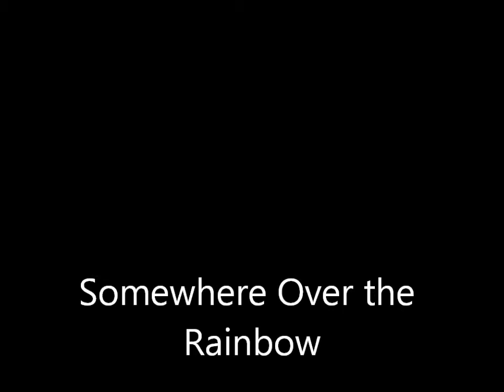Over the Rainbow - Tony Thorpe & Gloria Hoole [Live]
Filmed live at the 'Tony Thorpe 50th Anniversary 1-Gig-Tour'
Darwen Library Theatre
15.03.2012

Written by Harold Arlen (1939)
Tony Thorpe - Guitar
Gloria Hoole - Vocals